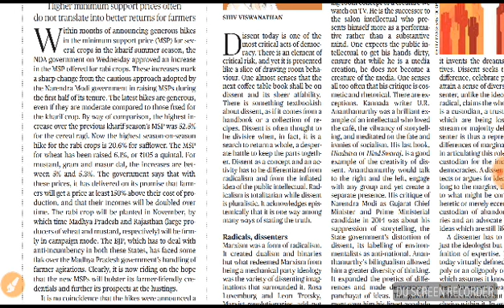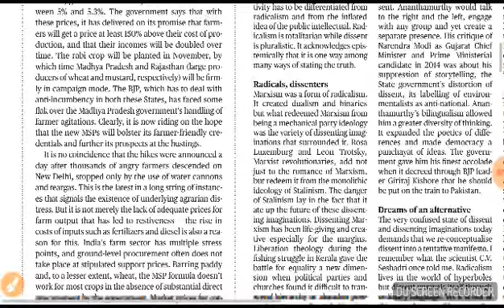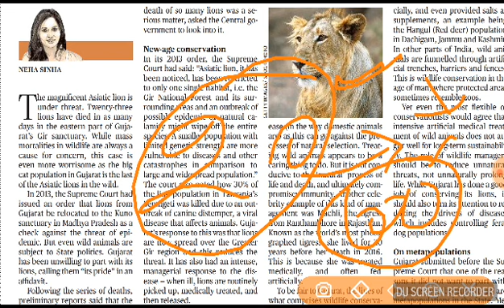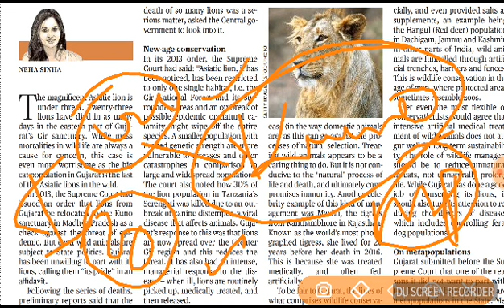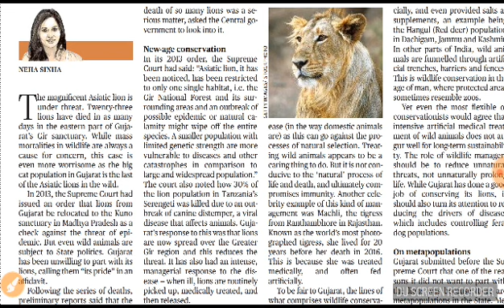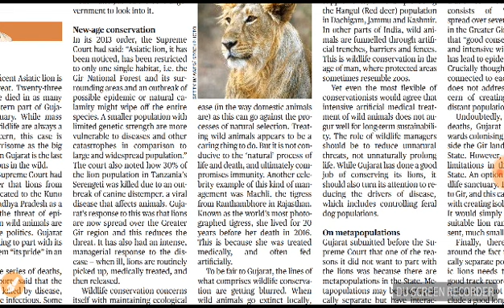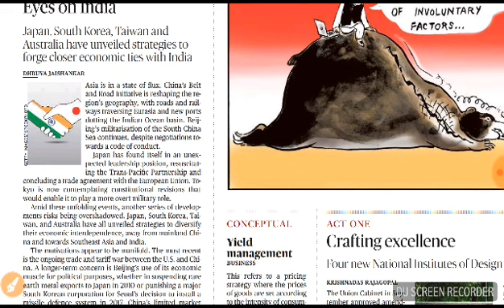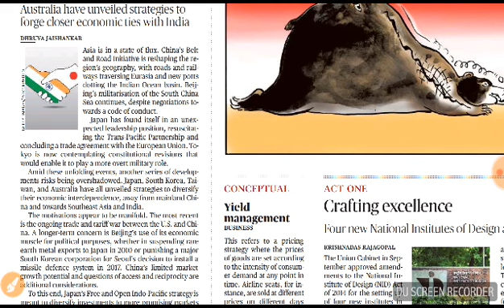October 5, 2018 Hindu editorial analysis in Tamil for UPSC and TNPSC aspirants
Hindu editorial analysis in Tamil Nadu, current affairs in Tamil
daily Hindu editorial analysis in Tamil